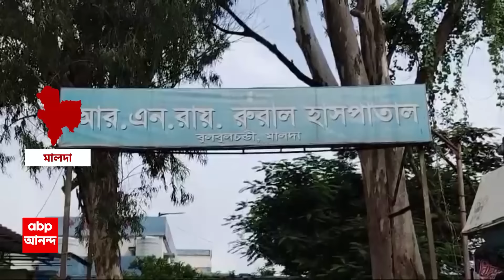Malda Update: সরকারি হাসপাতালে চিকিৎসককে মারধরের অভিযোগ উঠল খোদ বিডিও-র বিরুদ্ধে! ABP Ananda Live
Malda News: মালদার হবিবপুরে সরকারি হাসপাতালে চিকিৎসককে মারধরের অভিযোগ উঠল খোদ বিডিও-র বিরুদ্ধে! এমনকি কর্তব্যরত মেডিক্যাল অফিসারকে বদলি করিয়ে দেওয়া এবং খুনের হুমকি দেওয়ার অভিযোগ পর্যন্ত উঠেছে। বিডিও-র বিরুদ্ধে হবিবপুর থানায় অভিযোগ দায়ের করেছেন চিকিৎসক। মন্তব্যে নারাজ বিডিও। তদন্ত শুরু করেছেন SDO।

আরও খবর,

মহিলা চিকিৎসকের রহস্যমৃত্যু, গ্রেফতার ১। আরজি কর মেডিক্যাল কলেজ হাসপাতালে মহিলা চিকিৎসকের খুনের ঘটনা ঘিরে তুমুল উত্তেজনা। এই ঘটনায় স্বচ্ছ ও নিরপেক্ষ তদন্ত চেয়ে মুখ্যমন্ত্রীকে চিঠি দিয়েছে দিল্লি AIIMS রেসিডেন্ট ডক্টর্স অ্যাসোসিয়েশন। PGI চণ্ডীগড়ের রেসিডেন্ট ডক্টর্স । অ্যাসোসিয়েশনও উদ্বেগপ্রকাশ করে CBI তদন্তের দাবি জানিয়েছে। তাদের দাবি, এই ঘটনাকে যারা ধামাচাপা দিতে চেয়েছে, তাদের বিরুদ্ধে বিভাগীয় তদন্ত এবং মহিলা চিকিৎসকদের শুধুমাত্র দিনের বেলায় ডিউটি দিতে হবে। পেডিয়াট্রিক সার্জারি অ্যাসোসিয়েশন এই ঘটনাকে নির্ভয়াকাণ্ডের থেকেও নৃশংস বলে দাবি করে মহিলা চিকিৎসকদের জন্য নিরাপদ পরিবেশের দাবি জানিয়েছে। সরব হয়েছে RSS পন্থী চিকিৎসক সংগঠন ন্যাশনাল মেডিক্যাল অর্গানাইজেশন। রাষ্ট্রপতি ও প্রধানমন্ত্রীকে চিঠি লিখে তারা চিকিৎসকদের জন্য কেন্দ্রীয় নিরাপত্তা আইনের দাবি জানিয়েছে। ABP Ananda Live

 / abpanandatv